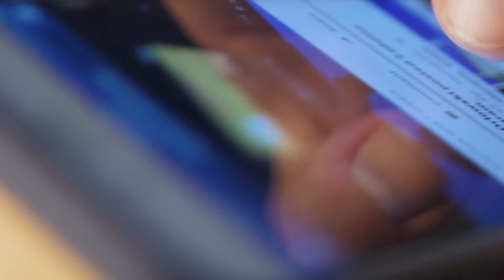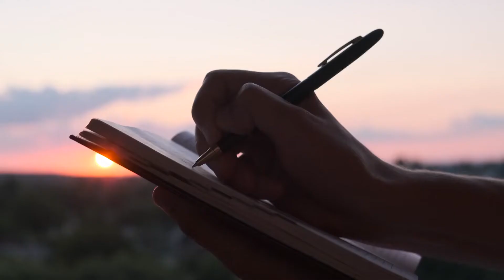The Way of The Warrior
Hey guys this was a lengthy video I don’t think I will make much of these but it was fun nonetheless thank you if you stayed all the way through mad love and we will keep growing from here